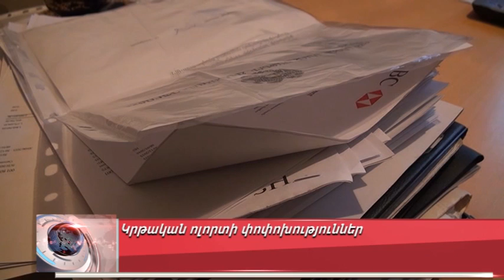Կրթական ոլորտի փոփոխություններ